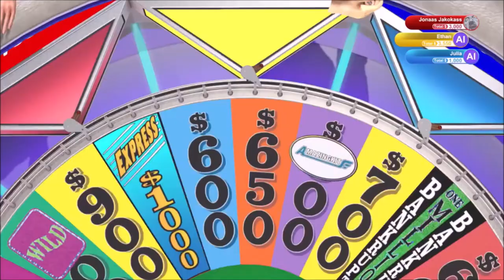Premium Pass Problem | Ep 640 | Crazy Town Podcast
"Premium Pass Problems"